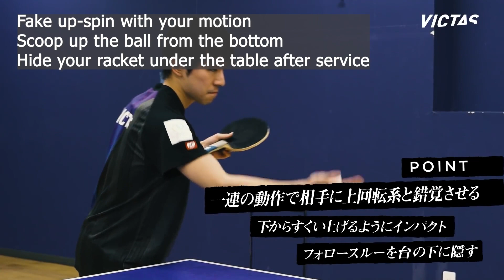Koki Niwa All Service Technique by VICTAS JOURNAL VIDEO-sub